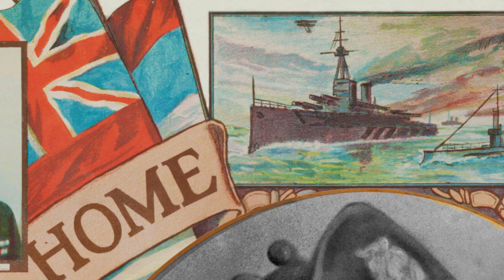Sammy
A novel inspired by this tale has now been published.